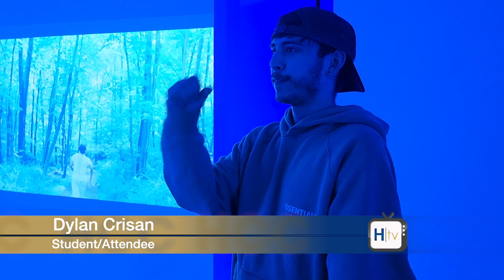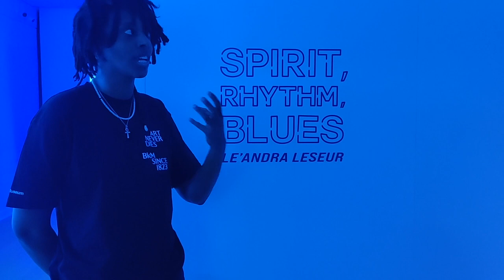HCC Dale Mabry Gallery221 Presents - Spirit, Rhythm, Blues: Le'Andra Leseur